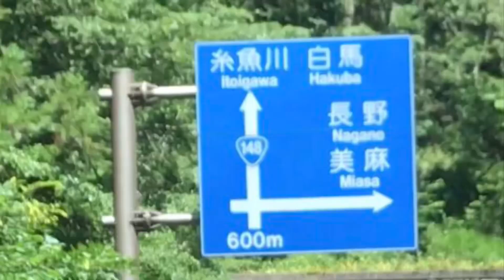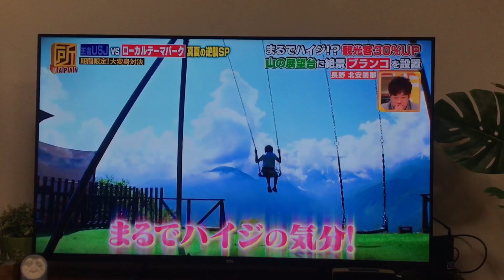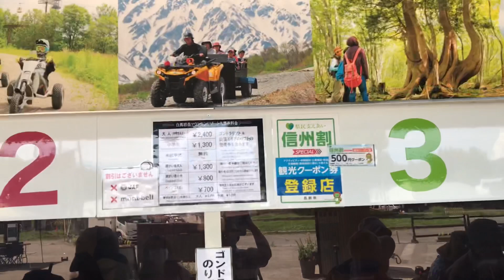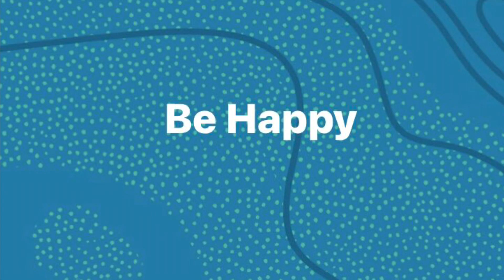Beautifull View : Hakuba Iwatake ( 31 July 2022 )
Ski Resort in Summer, used as many kind of activities. Located in Nagano Prefecture, Japan
( Sorry mistake in text 31 August, It should 31 Juli )